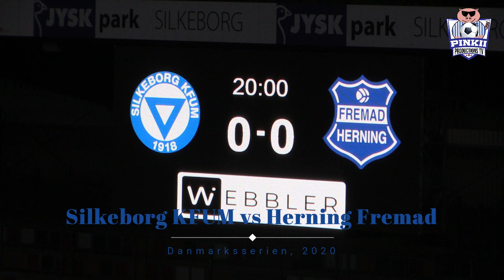Silkeborg KFUM 3-1 Herning Fremad (Danmarksserien, 2020)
🔵 Silkeborg KFUM 3-1 Herning Fremad 🔴

Selvom det var en fortjent sejr til hjemmeholdet, så kan vi tage rigtig meget med fra de første 45 minutter hvor der var meget af de gode takter fra sidste sæsons Danmarksserie ! Se alle highlights her:

Tak til KFUM for at sende VEO optagelser af vores mål 🤝

FORZA FREMAD 💙